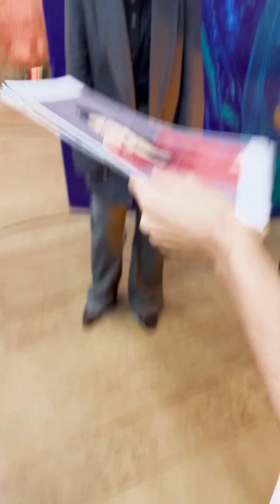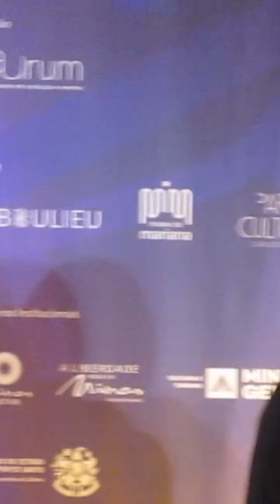Túlio Desenhista e Maria Ribeiro - Entrega do desenho